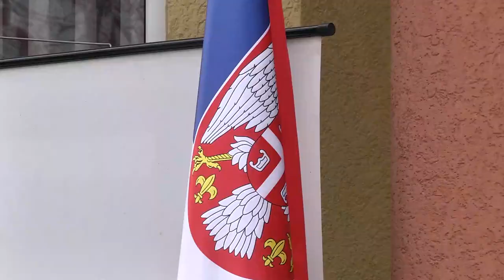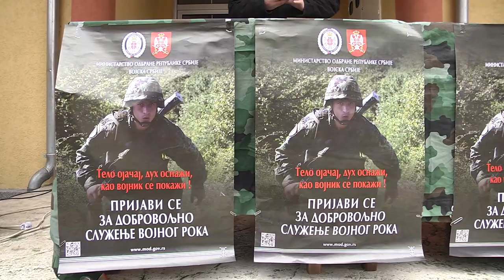PROMOCIJA VOJSKE U BELOJ PALANCI